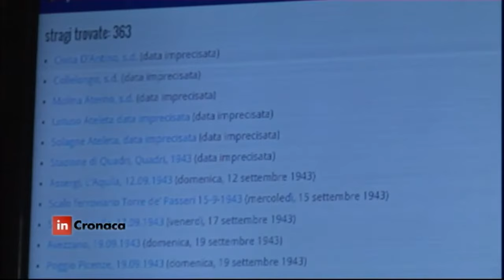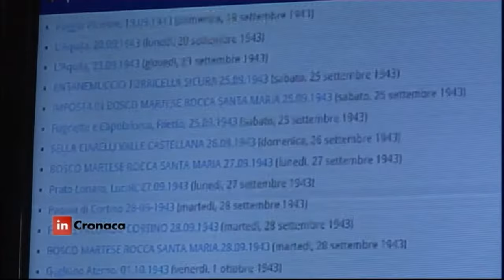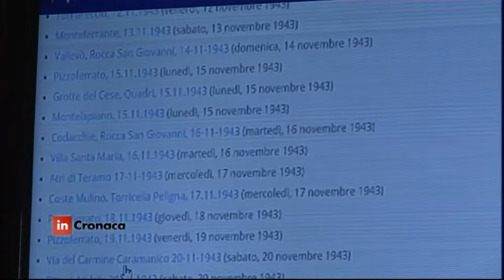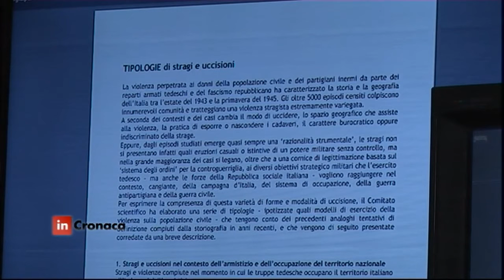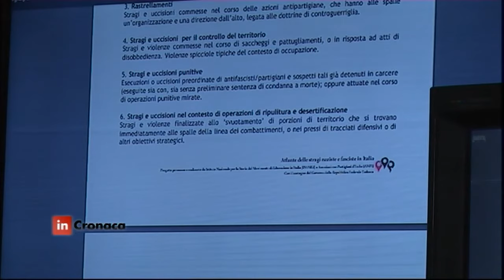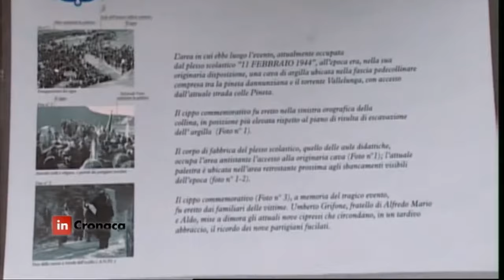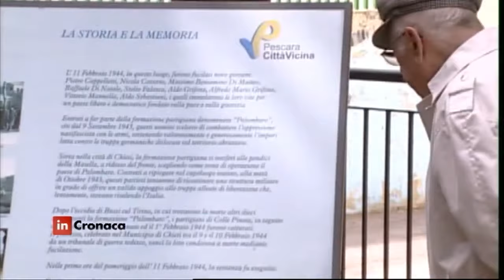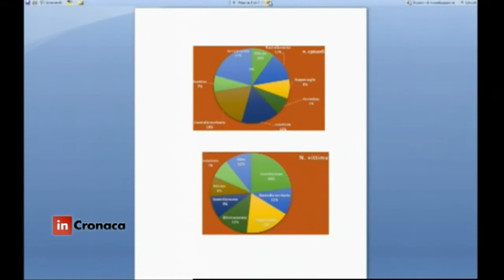In Cronaca - GLI ECCIDI NAZIFASCISTI IN ABRUZZO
In Cronaca del 29/04/2016 - Nella settimana delle celebrazioni per il 71esimo anniversario della Liberazione, dal portale la ricerca degli eccidi in Abruzzo...363 episodi 915 le vittime